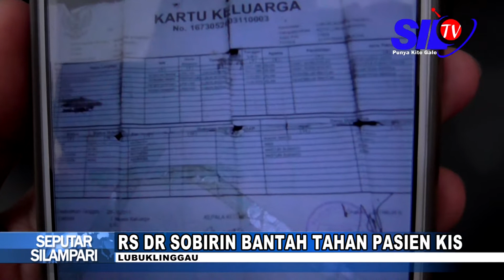RS DR SOBIRIN BANTAH TAHAN PASIEN KIS